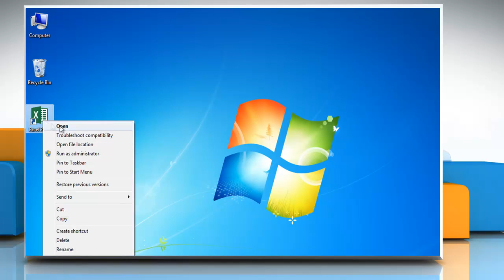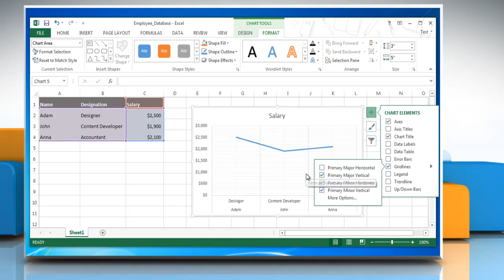How to show & hide Gridlines in Line Graphs in Excel 2013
Want to show and hide Gridlines in Line Graphs in Microsoft® Excel 2013? Follow the easy steps shown in this video.